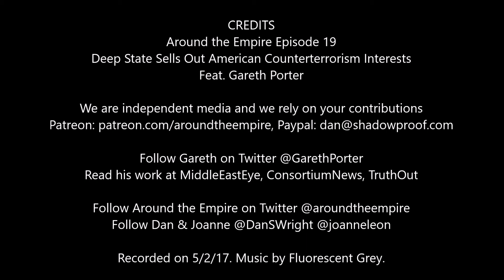Deep State Sells Out American Counterterrorism Interests, Feat. Gareth Porter (Ep. 19)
We are independent media and we rely on your contributions

In Around the Empire Episode 19, Dan and Joanne talk with Gareth Porter about how US national security bureaucracies or the "Deep State" sell out the American counterterrorism interests by conducting policy and operations that serve their own and their allies' interests. The result is that they strengthen and fuel the rise of extremist groups like al Qaeda.

Gareth Porter is an American historian, investigative journalist and policy analyst specializing in the national security state. He is the author of several books including: "Manufactured Crisis: The Untold Story of the Iran Nuclear Scare." His work has been published in distinguished media for decades, and he was the 2012 winner of the Martha Gellhorn Prize for Journalism. He is also working on a new book on the same subject as his recent article.

Follow Gareth on Twitter at @GarethPorter, find his work at middleeasteye.com, consortiumnews.com, truthout.com

Gareth's recent article "US 'deep state' sold out counter-terrorism to keep itself in business"

Follow Around the Empire on Twitter at @AroundTheEmpire

Follow Dan and Joanne on Twitter at @DanSWright @joanneleon

Recorded on 5/2/17. Music by Fluorescent Grey.